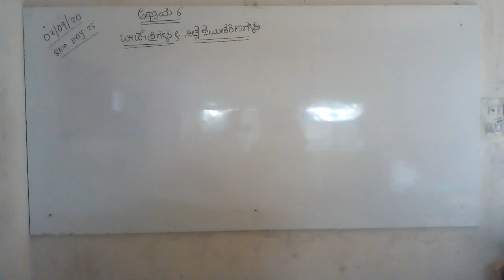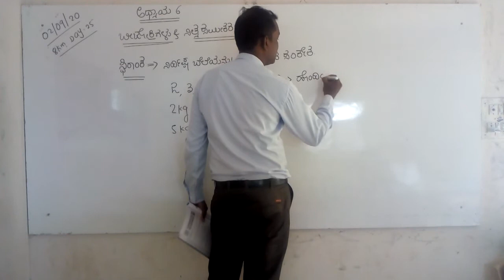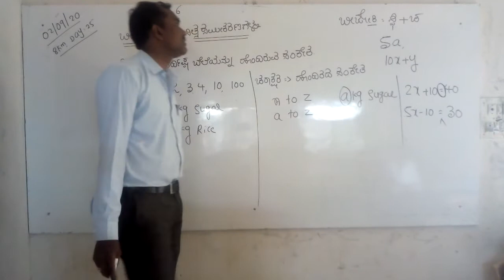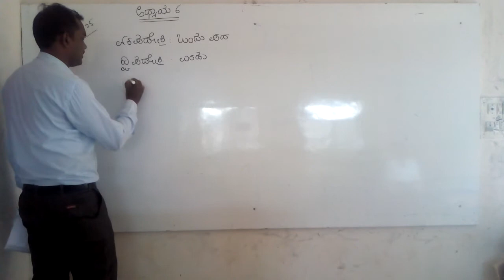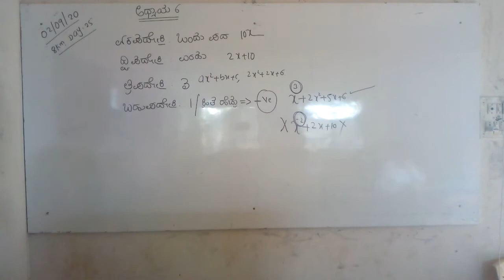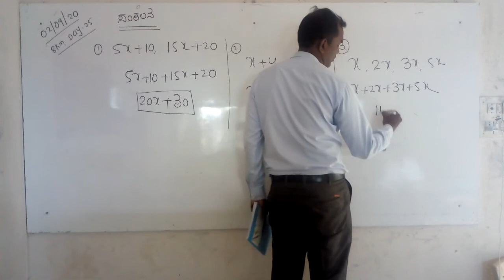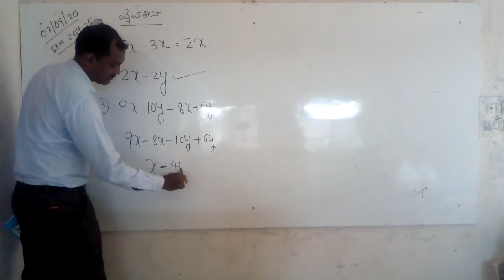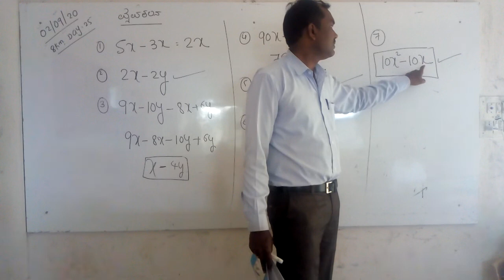STATE 8th KM MATHS Chapter 06 Albraic Expression Day 23 By S A Kanakaraddi